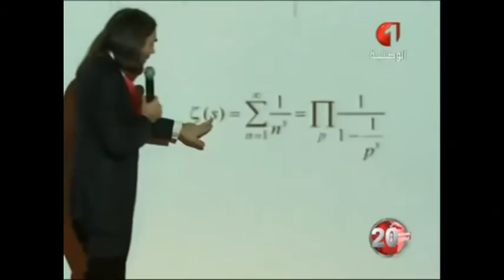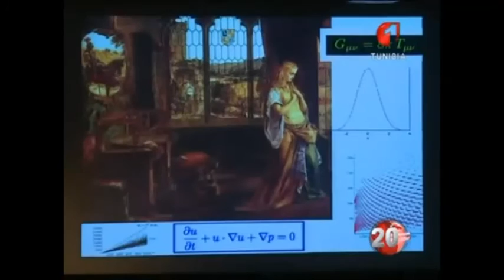MIMS distinguished lecture: Cedric Villani